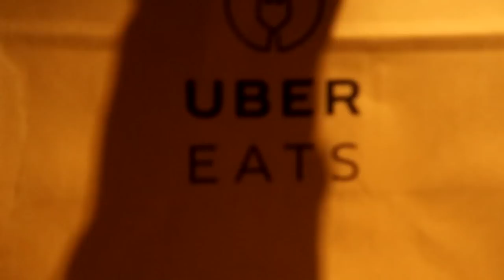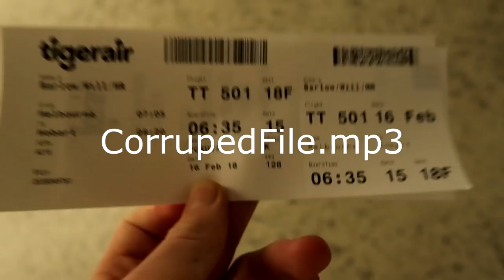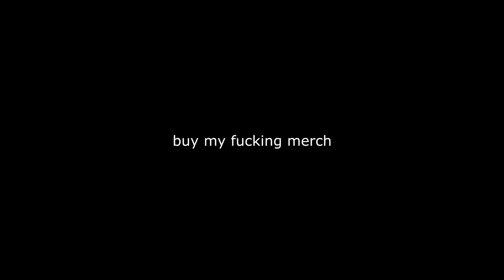I Went To Tasmania And Filmed Random Shit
● Snapchat ~ Barzeyy
● Skype ~ WillBarzeyyBarlow